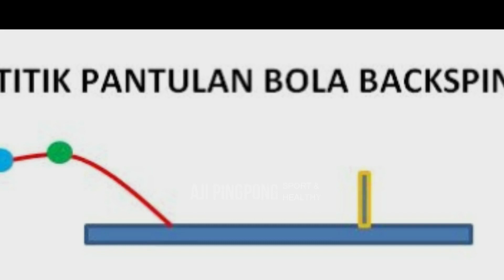HOW TO FOREHAND FLICK TABLE TENNIS LIKE MA LONG | Forehand Flick Tenis Meja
Forehand flick in a table tennis game can be used to defeat opponents. Forehand flick can make a sock on an opponent. because this movement is carried out on the ball on the table. The results on the forehand flick the ball quickly and gently, so that opponents often have difficulty returning the ball.

Forehand flick pada permainan tenis meja dapat digunakan untuk mengalahkan lawan. Forehand flick bisa membuat sock pada lawan. karena gerakan ini dilakukan pada bola di atas meja. Hasil pada forehand flick bola cepat dan landai, sehingga lawan sering kesusahan mengembalikan bola tersebut.